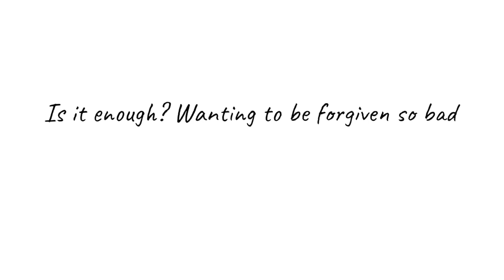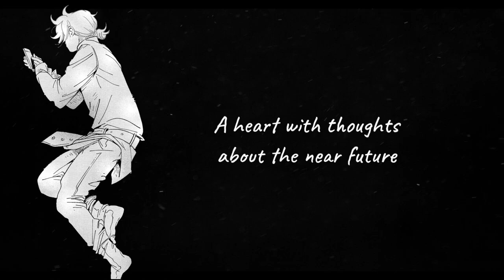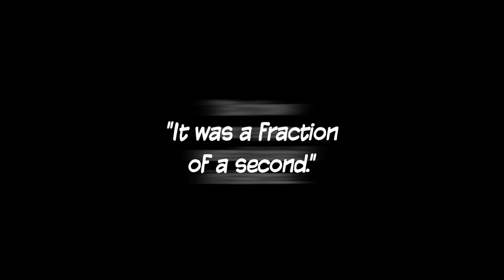Grey is... Volume 9 Trailer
▦ Read Grey is... (Drama Psychological webcomic about the greys between the heart and the mind):